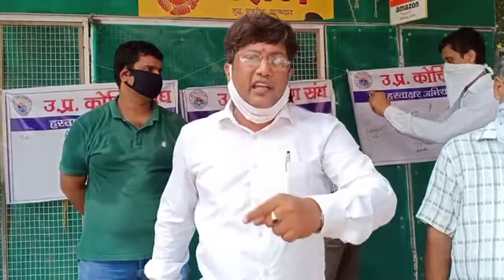उत्तर प्रदेश कोचिंग संघ हस्ताक्षर अभियान शुरू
कोचिंग जल्द ही खोला जाये
उत्तर प्रदेश कोचिंग संघ  हस्ताक्षर अभियान शुरू  को जल्द ही खोला जाये भूतनाथ मार्किट लखनऊ ,तेलीबाग , टिकैत राय तालाब, गोंडा,सिधौली ,सीतापुर,मुरादाबाद, अयोध्या ,हरदोई, रायबरेली ,बराबबकी, लखीमपुरखीरी मथुरा, सहारनपुर, बलरामपुर, इतियादी शहरों  में हस्तक्षर अभियान सफलता पूर्वक संपन हुवा,
Race Computer Technical Institute Utraula Distt. Balrampur
agar app bhi apne coaching ya Private school ko khulne ko leke chintik hai to aawaj uthaye hamare sath.